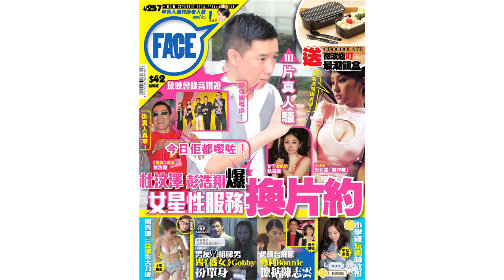FACE 257期﹣杜汶澤彭浩翔爆女星性服務換片約《低俗喜劇》首映禮錄音